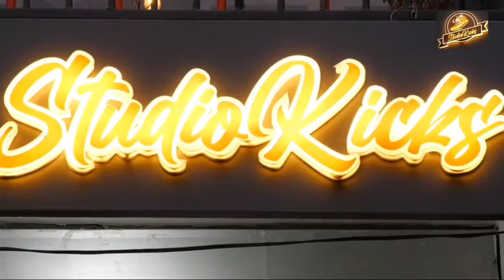Free cows has been distributed among Sangerwani Village under Sangerwani milk Project